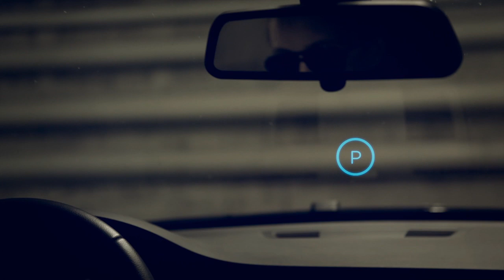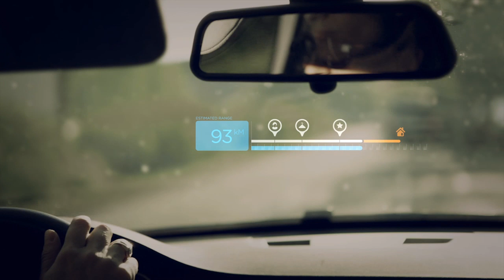Bosch User Experience: From dream to reality / Vom Traum zur Wirklichkeit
For six months, the Bosch user experience team analyzed how the car of the future can be best tailored to customers' needs. Together with real users, a wide range of ideas were put forward. The key findings are embodied by Birgit. Birgit is a virtual test driver of electric cars yet to be developed. She presents some of the most important ideas in the film. Most of these ideas are helping her to reduce her energy consumption daily.

Das Bosch User Experience-Team hat sechs Monate lang untersucht, wie das Auto von morgen am besten auf die Bedürfnisse des Menschen zugeschnitten werden kann. Zusammen mit realen Testfahrern entstanden zahlreiche Ideen von denen Birgit ein paar im Film vorstellt. Birgit verkörpert das Ergebnis des Projekts, die Sorgen und Wünsche der Testteilnehmer. Sie ist eine virtuelle Autofahrerin, die das neue Bedienkonzept von Bosch vorstellt. Einige der entwickelten Ideen helfen ihr zum Beispiel dabei, täglich neue Rekorde beim Energiesparen aufzustellen.